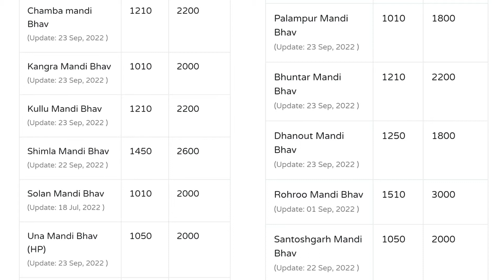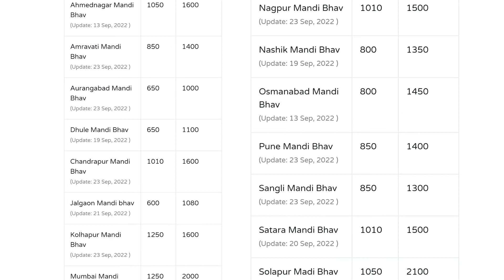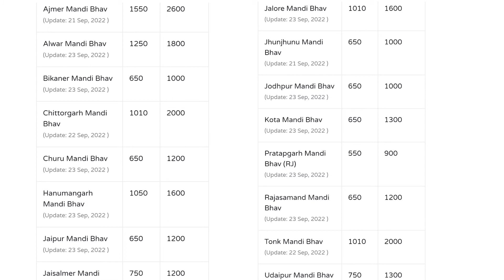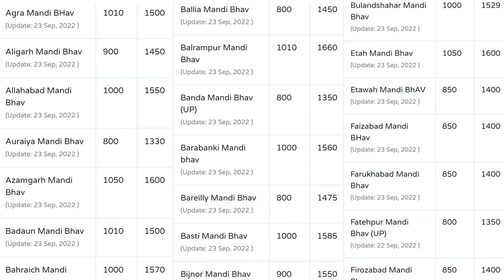24 September | प्याज मंडी भाव | Onion Prices Today | Pyaj Mandi Bhav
ratlam pyaj mandi bhav 20 july,